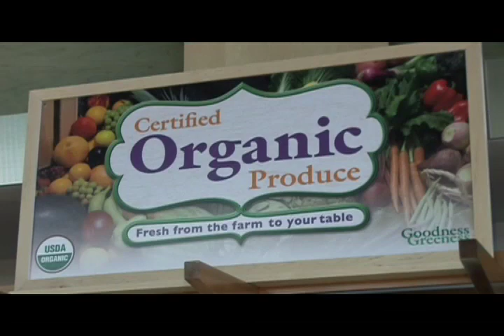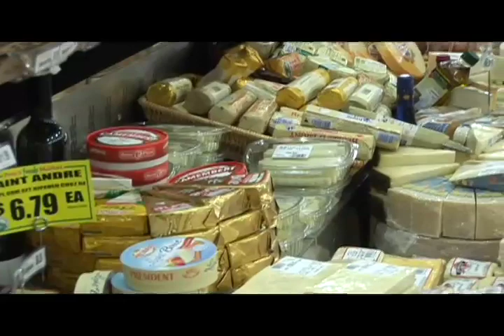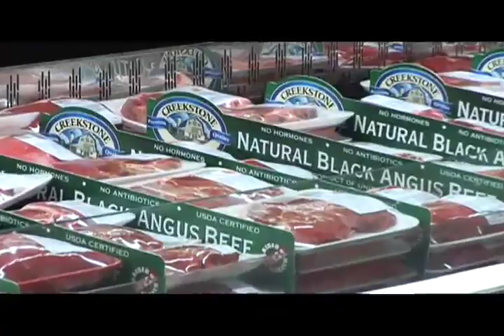Pete's Fresh Market in Chicago, Illinois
Pete's Fresh Market featured as the Best of 2012